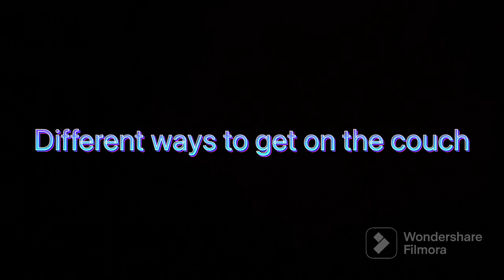Different ways to get on the couch